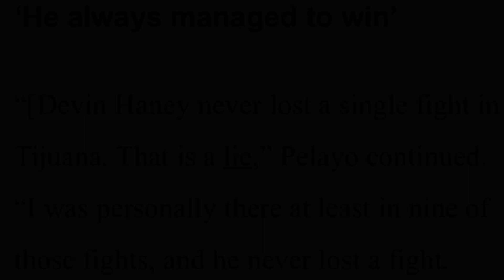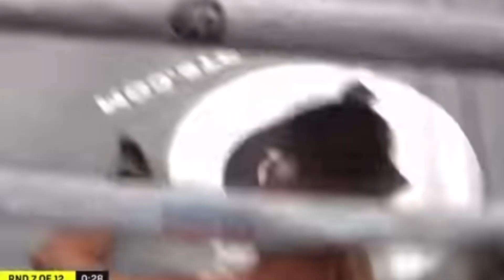Did Devin Haney PAY for a win? I HAVE THE RECEIPTS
This video is about the recent interview Regis Prograis did on Devin Haney accusing Devin of paying to keep his undefeated record.